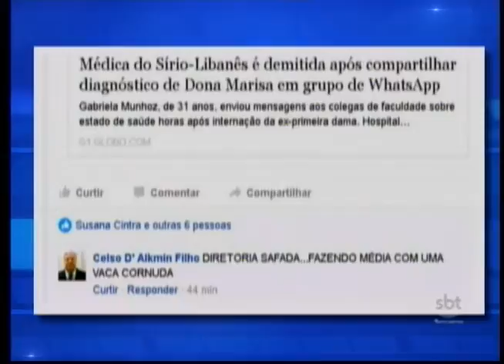Ex-diretor jurídico da prefeitura de Araçatuba volta ataca ex-primeira dama Marisa Letícia